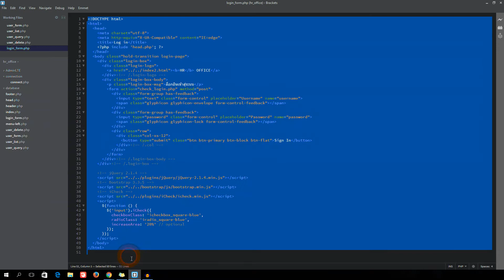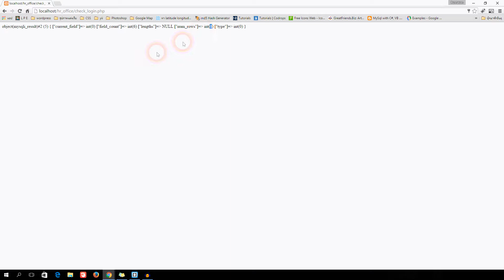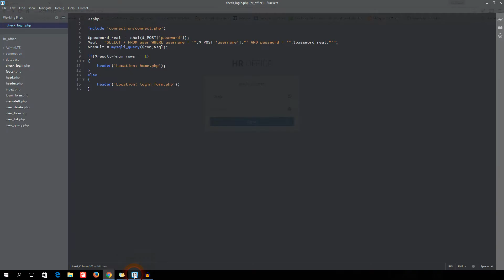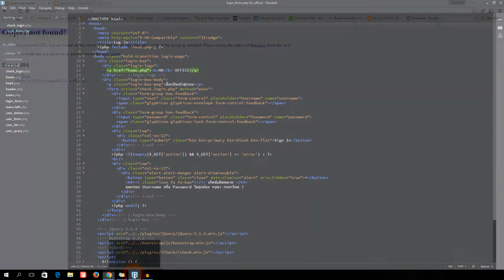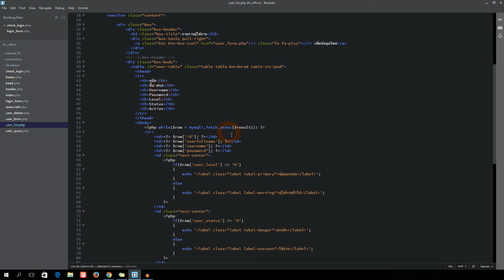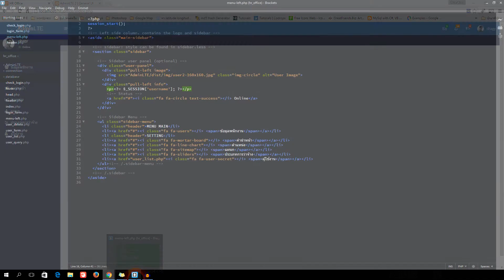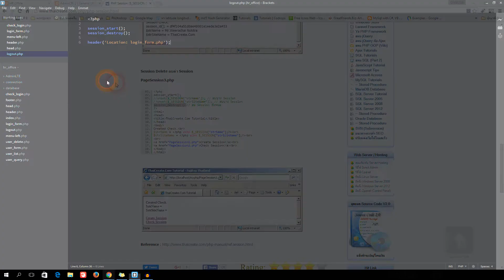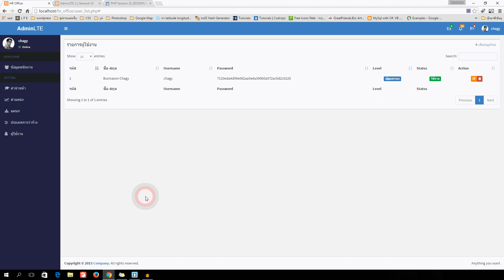ระบบข้อมูลพนักงาน ตอนที่ 15 LOGIN เข้าสู่ระบบ